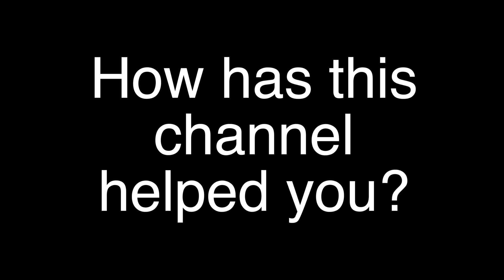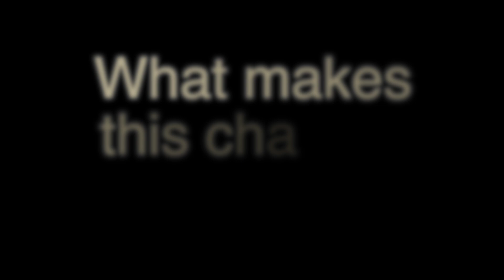780-800 on SAT Math - Student Testimonial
After earning a 700 and a 710 on the SAT math section, Aseel found the Scalar Learning channel and used the videos to eventually consistently score between a 780 and 800 on every practice test thereafter.  Hear her account as to why Scalar Learning videos made the difference!